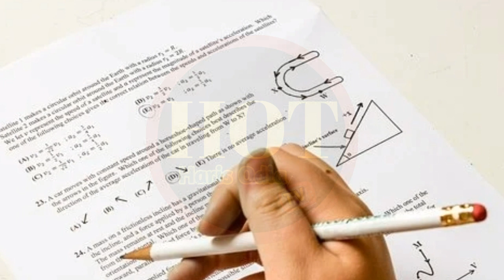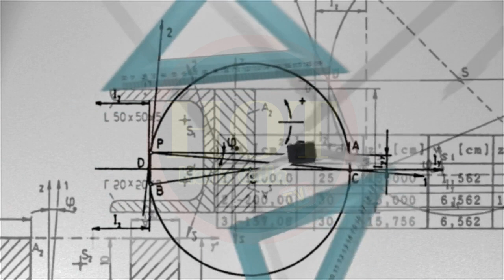+୨ ପରୀକ୍ଷା ଢାଞ୍ଚା ବଦଳିବ || +2 Exam Pattern Change; 80% Short Question || 12th new exam pattern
board exam 2022 update
+2 exam update
chse exam update
board exam 2022 hsc latest update
squad appointment in chse board exam 2022
chse exam date 2022
rk news odia
+2 exam news
+2 exam news today
+2 exam
board exam 2022 postponed
+2 board exam 2022 chse odisha latest updates
rashmi tutorial
chse board examination 2022
chse board exam new updates
board exam 2022 cancelled
odisha +2 exam 2022 new update
12th exam date
odisha +2 exam 2022
odisha
odisha news
chse 12th exam 2022 cancel !
odisha covid updates
orissa exam
ds education
chse odisha latest updates
odisha mobile video
chse odisha
odisha current news
odisha tv
odisha tv latest
sukanta tutorial
breaking news odisha
chse odisha +2 board exam 2022 latest updates
+2 exam cancel
otv odisha
odisha 12th exam new update 2022